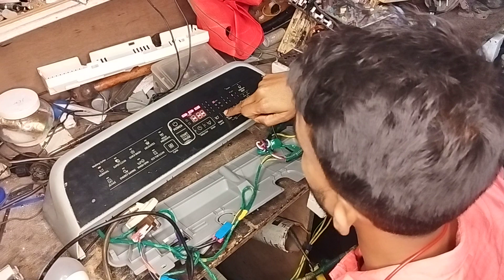Digital inverter top loading washing machine pcb problem (@Not draining) part3